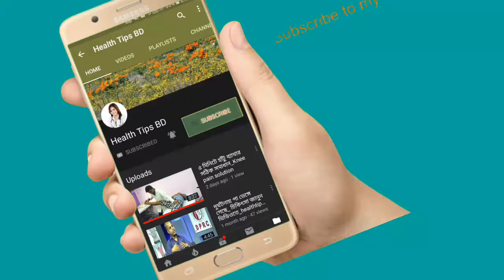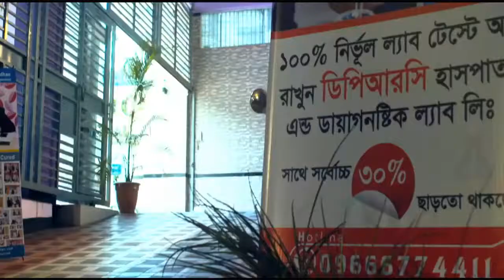বিয়ের কত দিনের মধ্যে বাচ্চা নেওয়া উচিত_How many days of marriage should you take the child?.bdhealth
বিয়ের কত দিন পর সন্তান নেওয়া উত্তম জেনে রাখুন ! একটা সময় পর্যন্ত মনে করা হত, মেয়েদের ২০ বছরের মধ্যেই প্রথমবার সন্তানধারণ করা উচিত। কিন্তু সময় বদলাচ্ছে। আর সেই বদলানো সময়ে চিকিৎসকরা মনে করছেন, ২০ বছর নয়, আরও একটু দেরি করেই মা হওয়া নিরাপদ।

সেটা যেমন মায়ের জন্য তেমনই সন্তানের জন্যেও নিরাপদ। তবে খুব বেশি দেরি না করাই মঙ্গল। কারণ, বয়স বাড়ার সঙ্গে সঙ্গে মেয়েদের জননক্ষমতা কমে যেতে থাকে এবং গর্ভকালীন নানা জটিলতার সম্ভাবনাও বেড়ে যায়।

keyword.